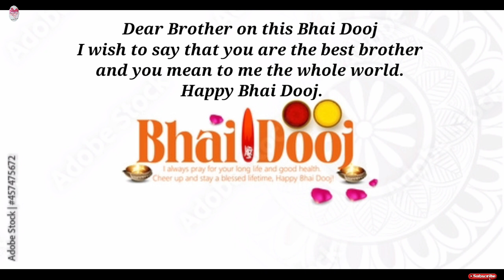Happy Bhai dooj to all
Happy Bhai phota to all . Greetings from everyone on behalf of my channel ANU's simple art and craft.